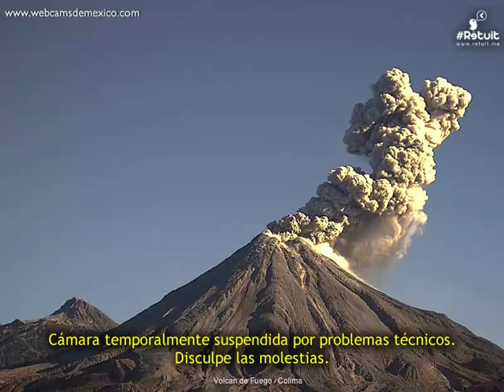Volcan de Fuego(Colima) - 20190112 - 00:00 a 02:59 hrs